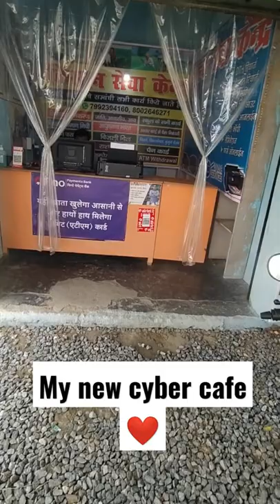my new cyber cafe business ❤️❤️👍